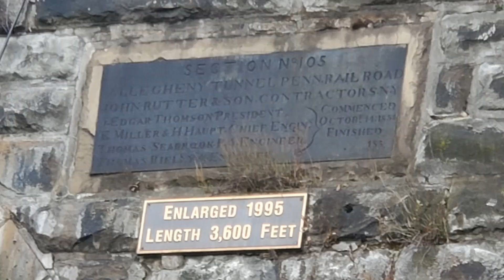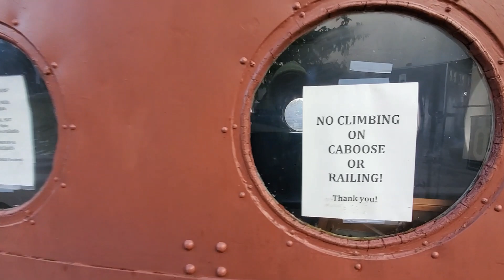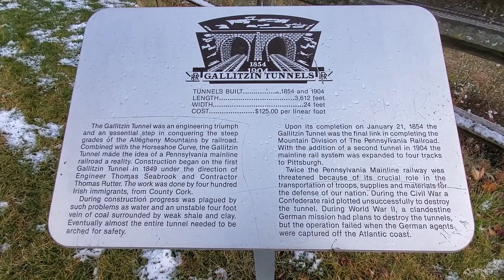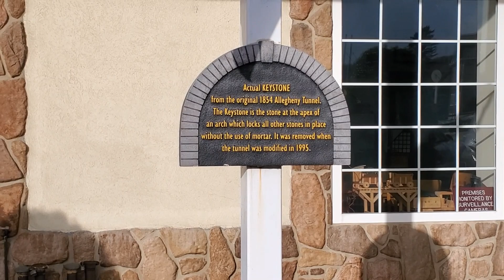Gallitzin Tunnels.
In this video, myself and JPVideos and behind the scenes guest viewer Dan, hang out near the Gallitzen Tunnels near Altoona Pa to catch some train tunnel action with some snow as well. Dispite being a little cold, we did get some good train footage, shared some stories and always, had some laughs. I hope you enjoy and don't forget to check out JP'S video in the link below for his perspective.

JPVideos
Gallitzen Tunnels: